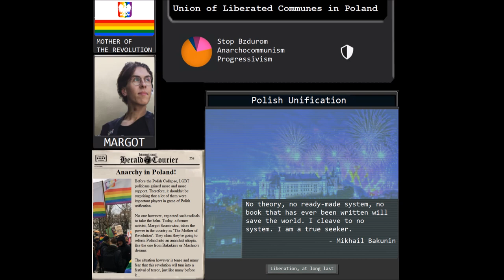Union of Liberated Communes in Poland - Margot [TNO custom super event]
luxury gay space communism kiedy